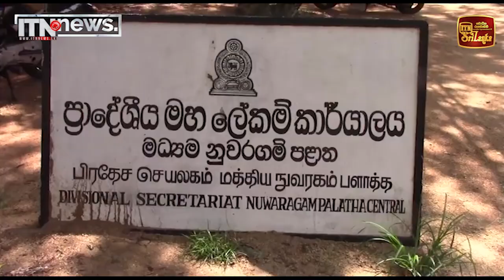අඩු ආදායම්ලාභී සෑම පවුලකටම නොමිලේ සහල්